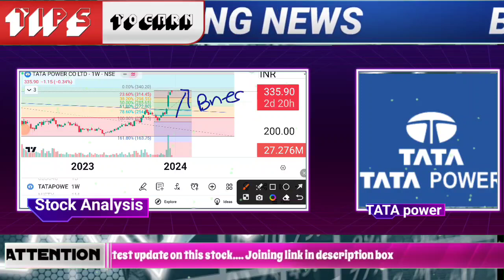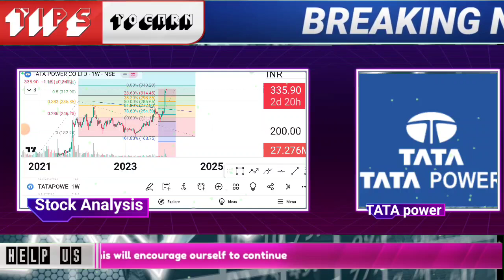tata power share market news today | tata power share latest news | tata power share target price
🌟JOINING BENEFIT 🌟
1)DAILY MULTIBAGGER STOCKS NEWS🔥
2)STOCKS ANALYSIS 🔥
3)LATEST INDIAN MARKET UPDATE 🔥
4) stock market e books for free Pdf 😲
5)stocks market premium android apps
Like :trading view etc
oct